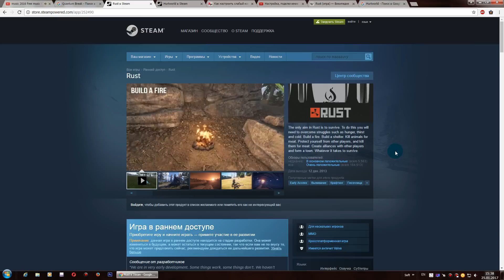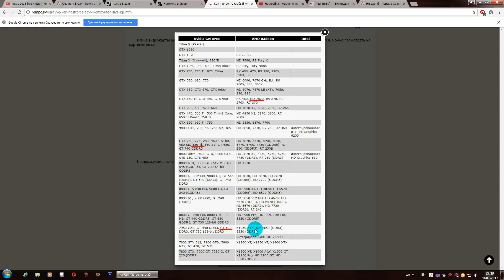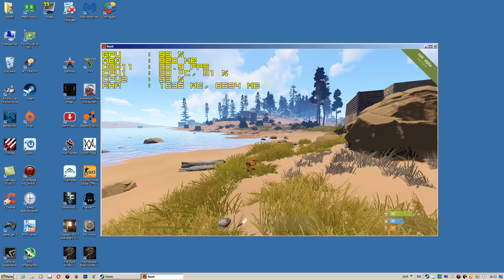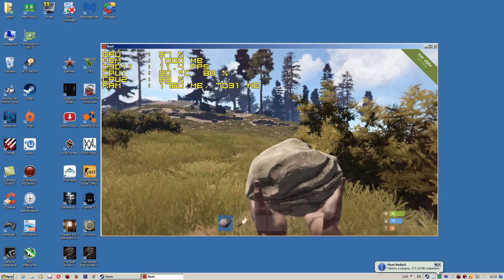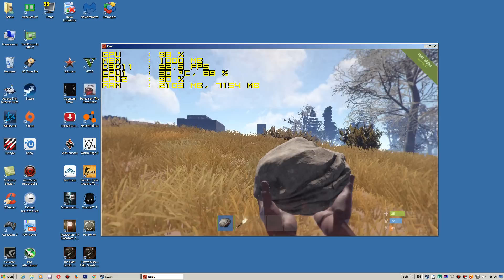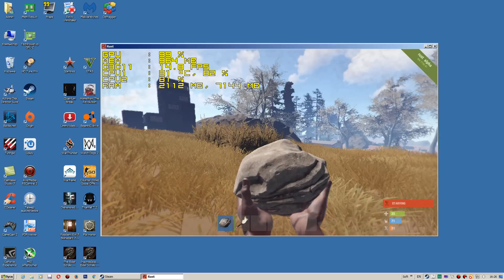Тест Rust запуск на супер слабом ПК (2 ЯДРА, 4 озу, GeForce GT 630 1 Гб)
ПК для этого видео:
Монитор: Philips 241E (24" 1920x1080)
Операт. память: 4 ГБ (файл подкачки 10000 мб)
Видеокарта: GeForce GTX 550 1 Гб DDR5/192 bit
SSD: Micron C400 256 ГБ
HDD: ST3500418AS